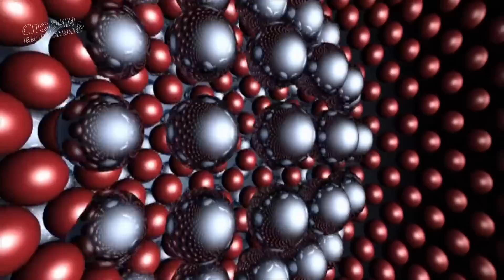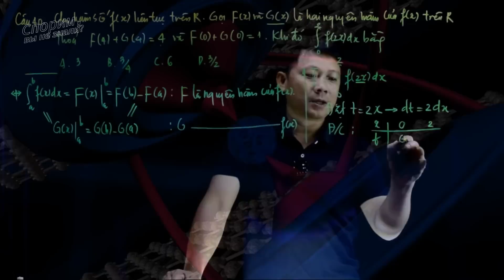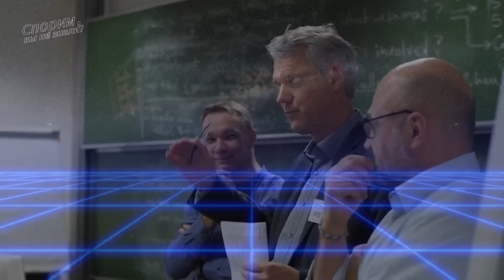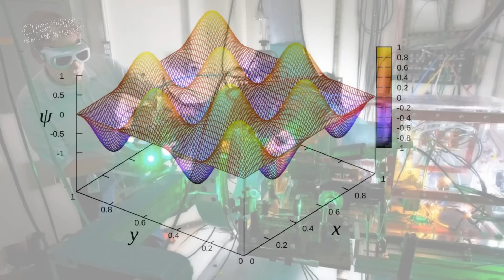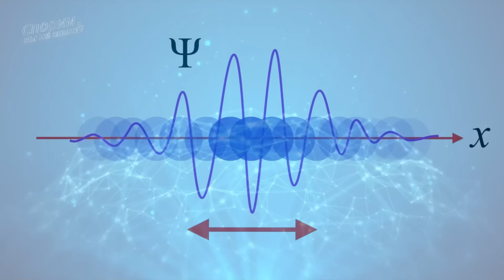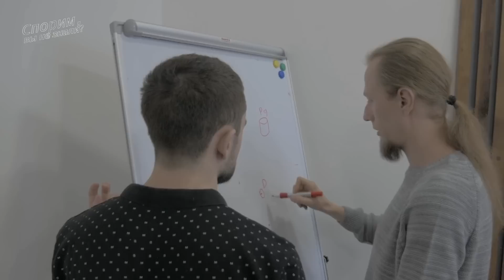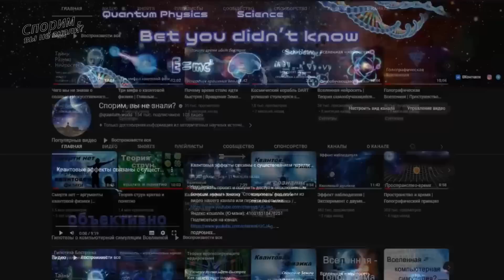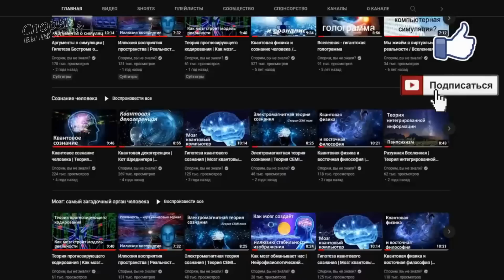Квантовое байесианство | QBism | Необъективная реальность и агентный реализм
Развитие квантовой механики началось с 20-х годов прошлого века и было настолько стремительным, что у физиков, стоявших у истоков этой удивительной науки, появились веские основания для оптимизма. Они ожидали, что с открытием мельчайших частиц и новых законов, вот-вот подойдут к тому, чтобы окончательно разобраться с устройством Вселенной.
   Однако спустя сто лет, уверенность в том, что мир предстанет перед нами с полным теоретическим описанием, так и осталась на стадии ожидания. И всё же, в прошедшем столетии ученые «копнули» достаточно глубоко, чтобы понять, что реальность не такая, какой кажется. Согласно высказыванию известного физика Шона Кэрролла (Sean Carroll): “фундаментальная природа реальности может резко отличаться от привычного мира объектов, движущихся в пространстве и взаимодействующих друг с другом”.
   Оказалось, что на базовом уровне реальность описывается очень специфическим набором математических правил, известных теперь как квантовая механика. Тем не менее, среди ученых до сих пор существует множество несовместимых мировоззрений, связанных с истолкованием описания природы физического мира квантовой наукой.
И если в копенгагенском толковании – главная роль отводится измерительному прибору, то в Многомировом – состоянию самого исследователя, то есть наблюдателя, который и создает квантово-механическую модель природы. В XXI веке такая интерпретация стала наиболее популярной и одно из ее ответвлений получило название – Квантового байесианства (Quantum Bayesianism), сокращенно – Кубизм (QBism).